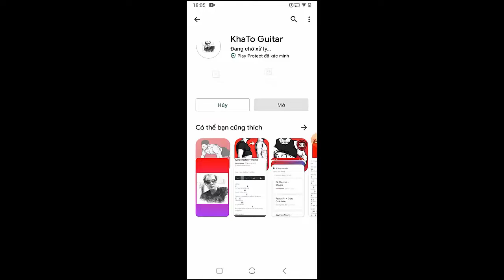Bo Burnham - How The World Works | Guitar Tutorial